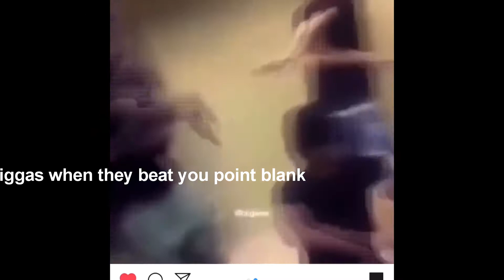video dump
Bloodymasterz